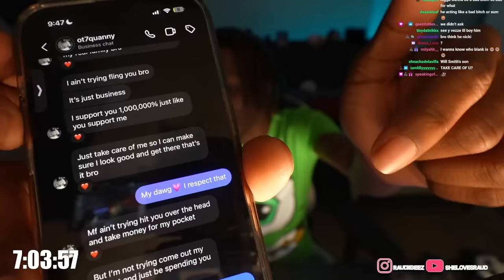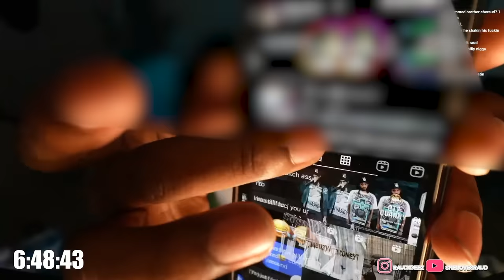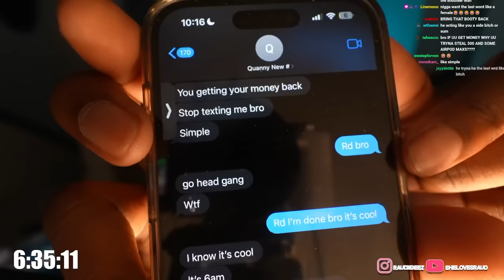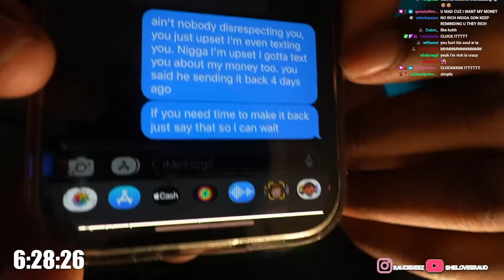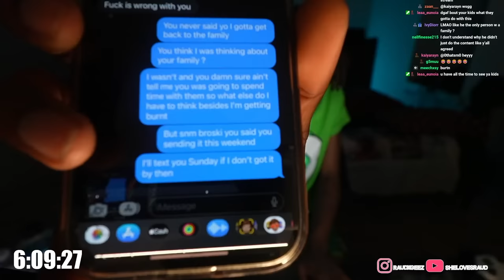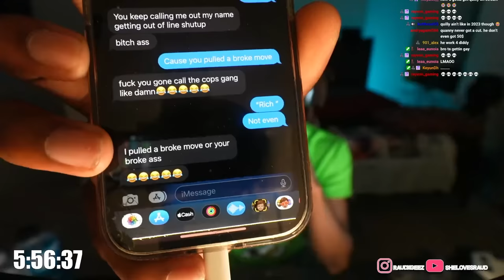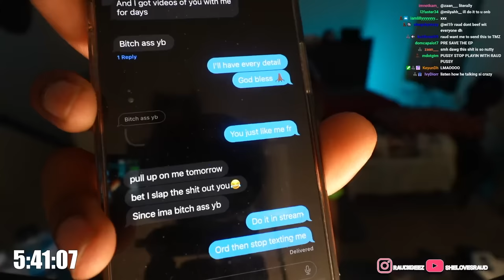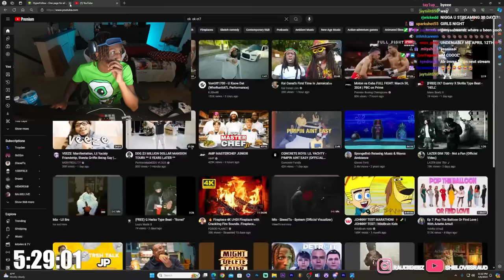0t7 Quanny SCAMMED ME FOR 3.5K! HE A BUM!